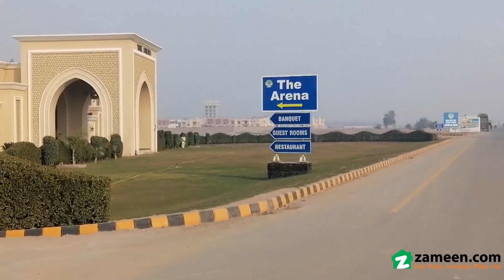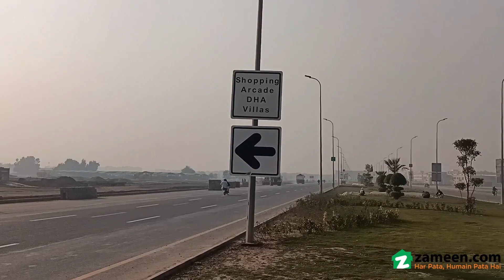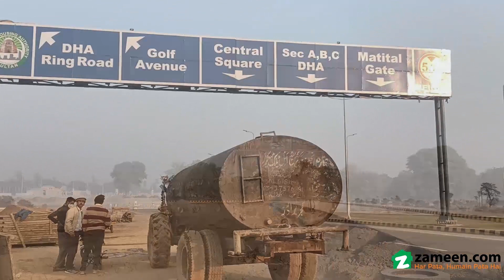5 MARLA RESIDENTIAL PLOT FOR SALE IN PHASE 1 DHA MULTAN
A Residential Plot you have been looking to buy for years is available for sale and right now its price is very affordable. Looking for property to add to your investment portfolio? We have some great options that you can explore The property of 1125 Square Feet is an ideal option in DHA Phase 1 - Sector P. Price of PKR Rs. 4,600,000 is nothing for a sizeable property like the one in question. The location of the Residential Plot in DHA Phase 1 - Sector P is such that all the attractions and landmarks of the city are easily accessible from it. With the current boom in Multan you are sure to find property that suits your needs.